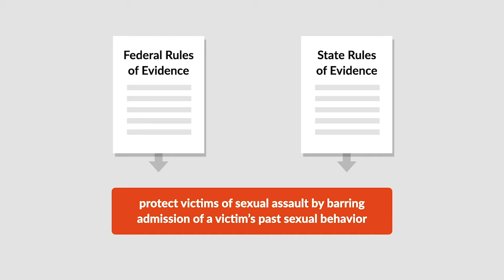State v. Smith Case Brief Summary | Law Case Explained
State v. Smith | 743 So.2d 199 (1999)

Both federal and state rules of evidence protect victims of sexual assault by barring admission of a victim’s past sexual behavior. But does this mean that evidence that merely mentions sexual behavior is also barred? State versus Smith answers this difficult question.

Eual Smith was arrested after his wife’s twelve-year-old granddaughter accused him of touching her inappropriately for several years. However, there was no physical evidence of the abuse.

During his criminal trial, Smith sought to introduce evidence that the victim had accused another person of molestation and had subsequently recanted. The court held a hearing outside of the presence of the jury and ultimately decided that there were no prior false allegations of molestation by the victim. Consequently, Smith couldn’t introduce this evidence. Smith was convicted and sentenced to three years of imprisonment at hard labor. After serving three months in jail, Smith’s sentence was suspended, and he was placed on five years’ probation. Smith appealed to the Louisiana Supreme Court.

Want more details on this case? Get the rule of law, issues, holding and reasonings, and more case facts

Have Questions about this Case? Submit your questions and get answers from a real attorney